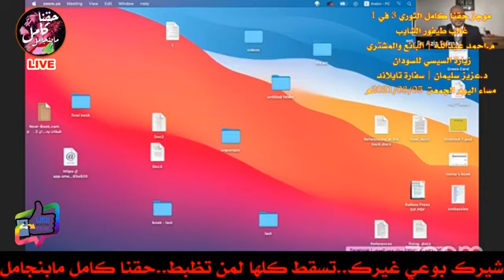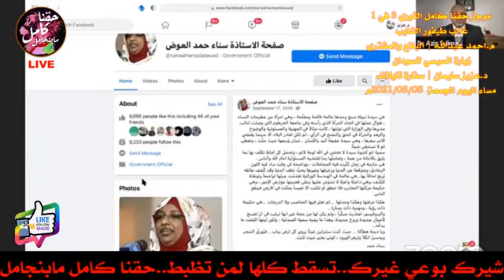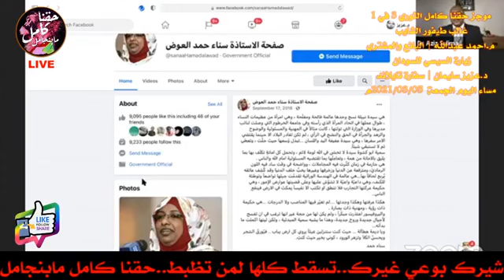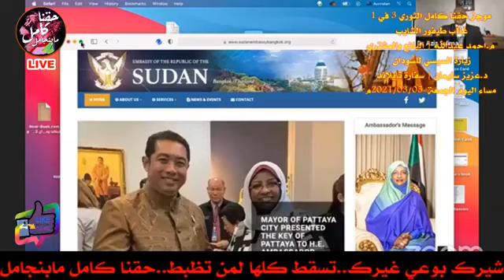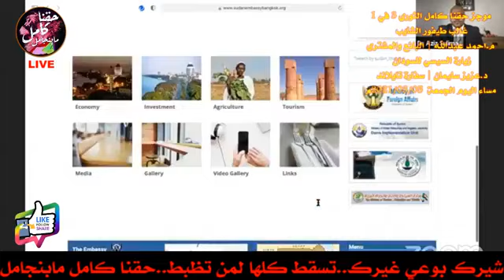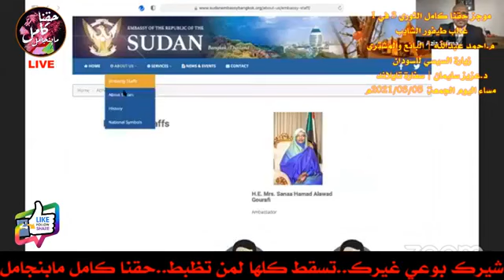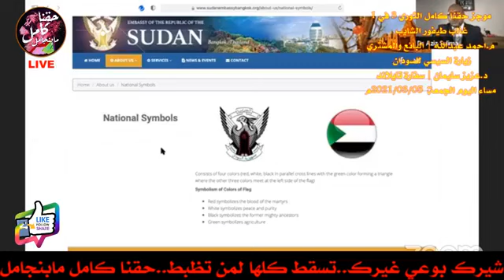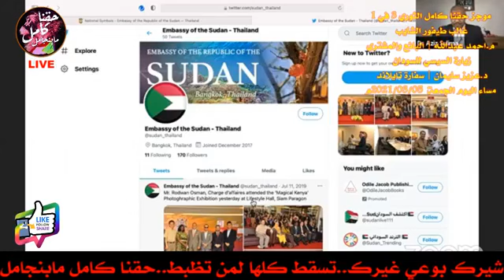موجز حقنا كامل الثوري 3 في 1 غالب طيفور الشايب | م.عبدالله | د.عزيز سليمان مساء الجمعة 2021/03/05م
موجز حقنا كامل الثوري 3 في 1
غالب طيفور الشايب
م.احمد عبدالله | البائع والمشتري زيارة السيسي للسودان
د.عزيز سليمان | سفارة تايلاند
مساء اليوم الجمعة  2021/03/05م